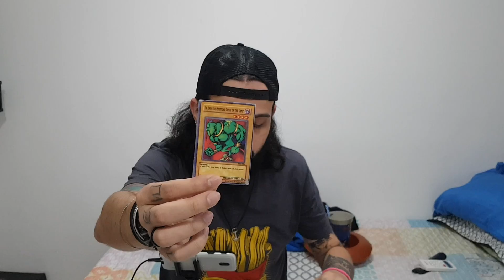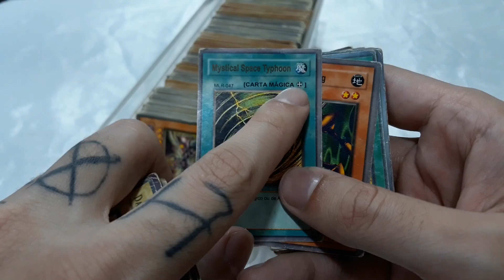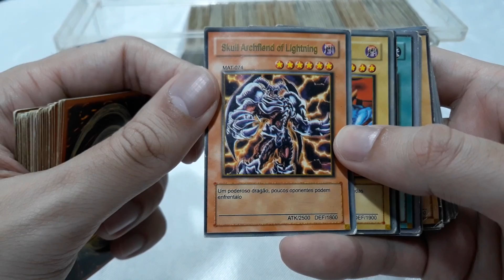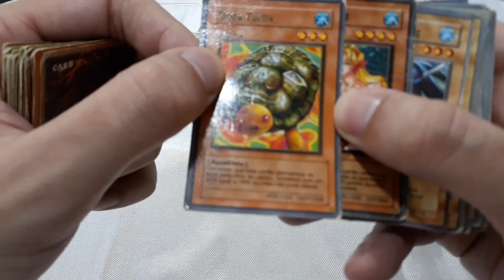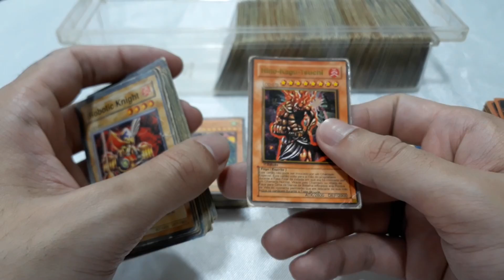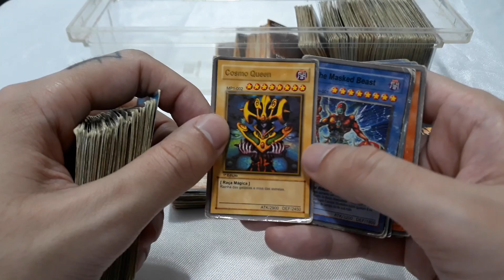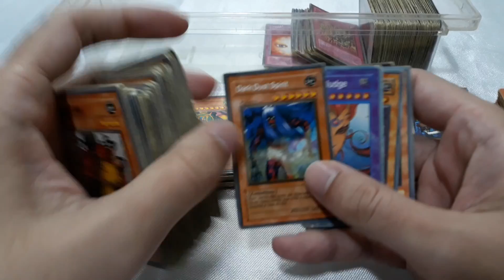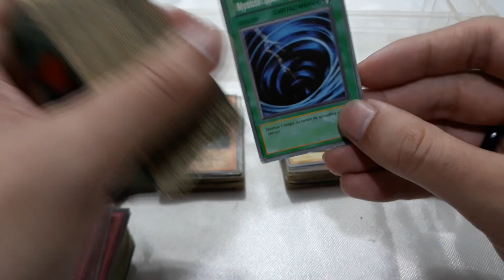CARTAS FALSAS DE YU-GI-OH! DO JORNALEIRO!